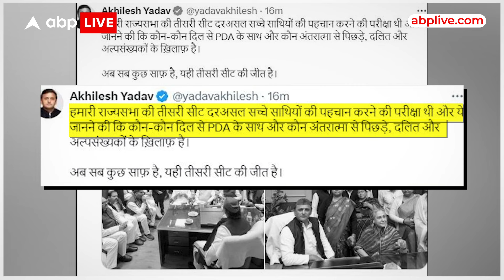Akhilesh Yadav के लिए मंगल का दिन साबित हुआ अमंगल... विधायकों की गद्दारी ने अखिलेश को तोड़ा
News: लोकसभा चुनाव से पहले आज 3 राज्यों की 15 राज्यसभा सीटों पर चुनाव हो रहा है...जिसमें यूपी की 10 कर्नाटक की 4 और हिमाचल प्रदेश की 1 सीट के लिए वोट डाले जा रहे हैं…वहीं वोटिंग से पहले ही समाजवादी पार्टी को बहुत बड़ा झटका लग गया है… क्योंकि पार्टी अध्यक्ष अखिलेश यादव के करीबी नेता ने उन्हें धोखा दे दिया है…